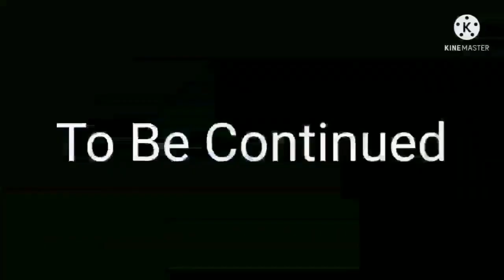KlaskyCsupoGamer Vs The Glitch S1 E8 KlaskyCsupoGamer Gets Infected